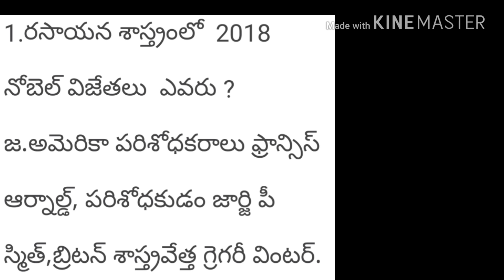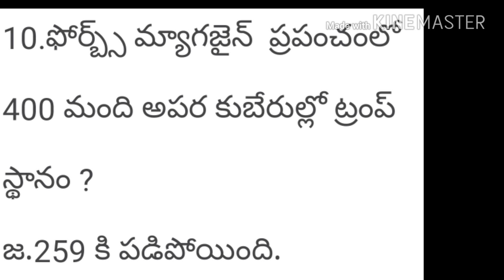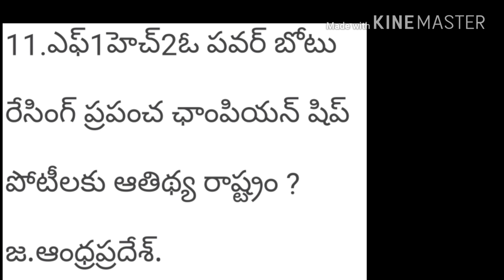Current affairs Synopsis/Current affairs 2018/Daily Current affairs/Current affairs and Gk in Telugu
Current affairs synopsis useful for all competitive exams. No need to prepare notes for current affairs and Gk.